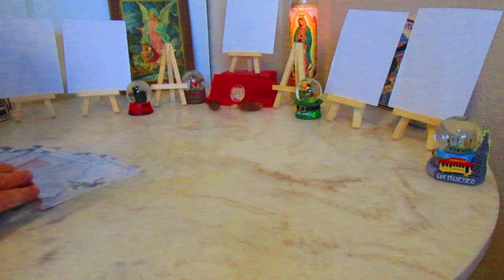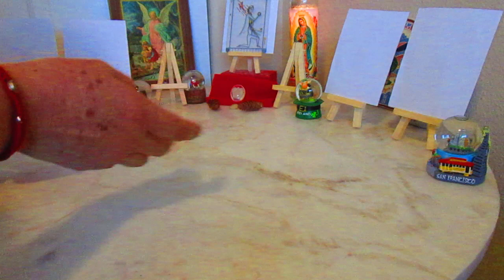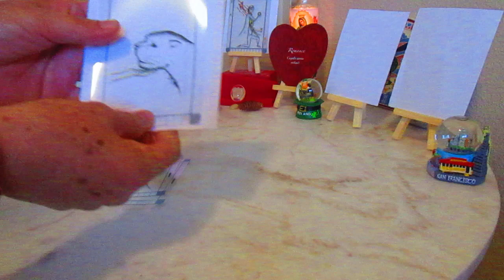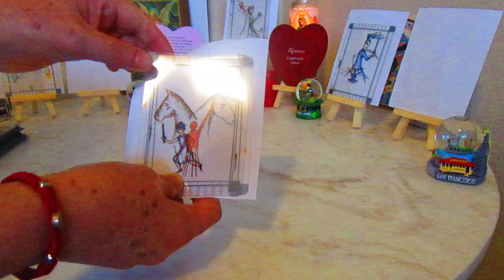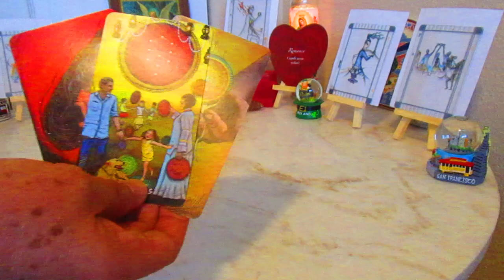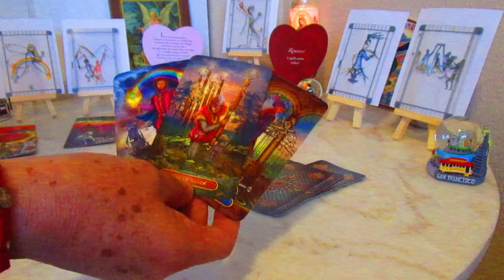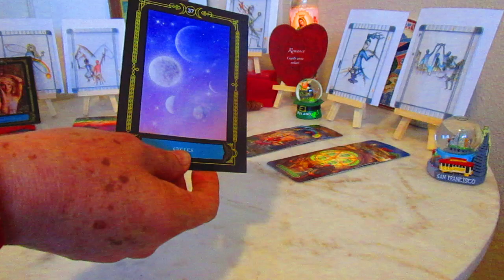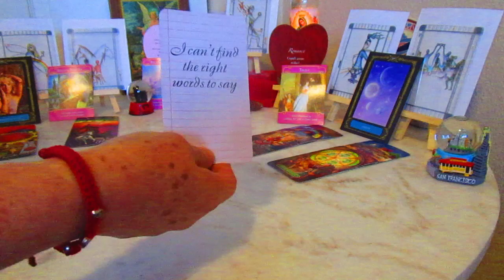SAGITARIO, Amor: NO encuentro las PALABRAS correctas para DECIRTE!!!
Septiembre 20

BENDISIONES!!!